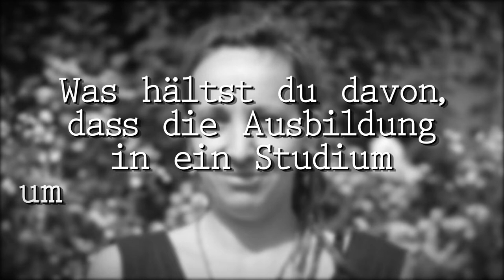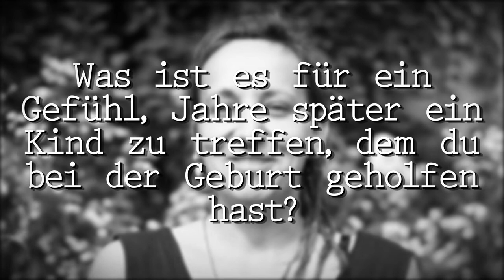7 Fragen an... eine Hebamme | Ostviertel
Ein Beitrag von Oskar Scheck

Sebastian Forslund - Dark Green Lines (Instrumental Version)